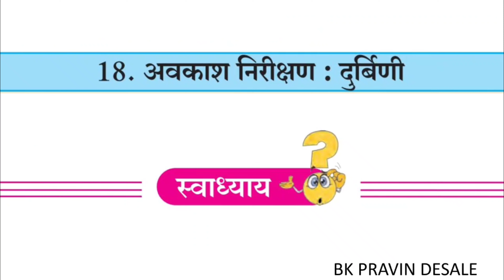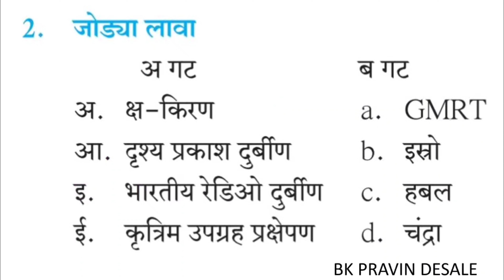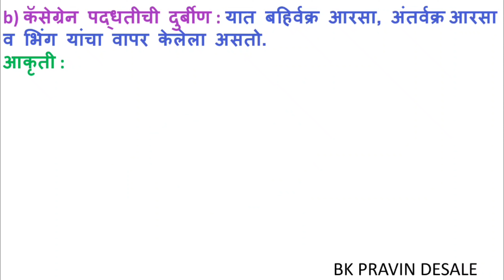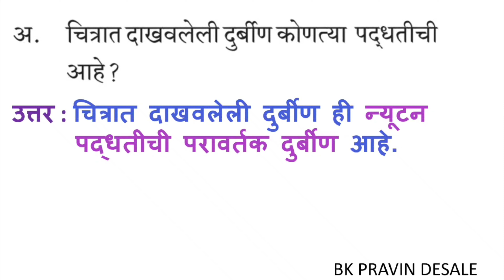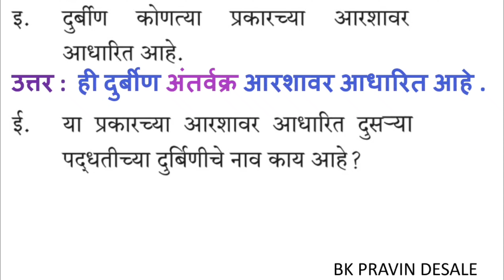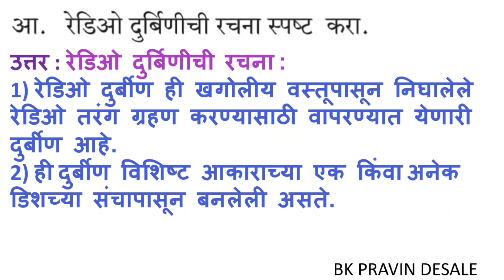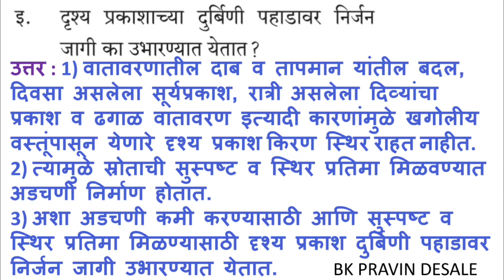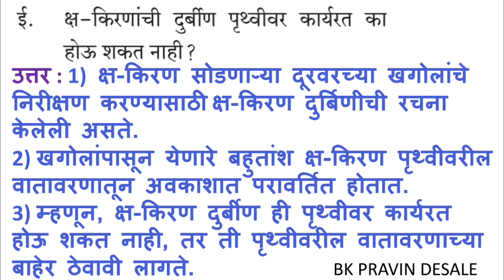अवकाश निरीक्षण दुर्बिणी स्वाध्याय नववी विज्ञान | avkash nirikshan durbini swadhyay | class 9 science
अवकाश निरीक्षण दुर्बिणी स्वाध्याय | इयत्ता नववी विज्ञान | avkash nirikshan durbini swadhyay | class 9th Science | avkash nirikshan durbini question answers | 9th vidnyan swadhyay 18 | 9th science chapter 18 question answer | 9 vi vidnyan swadhyay 18 | अवकाश निरीक्षण दुर्बिणी प्रश्न उत्तर